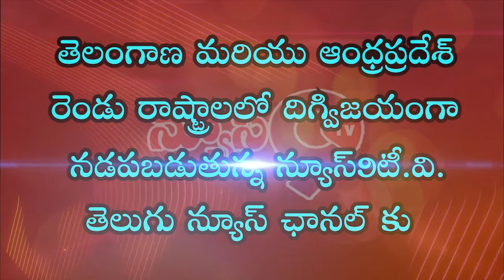ప్రభంత్వం వైరస్ ను అరికట్టేందుకు చర్యల తీసుకోవాలి...